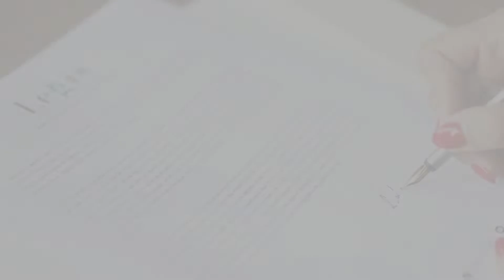Biuro rachunkowe Gdańsk Legis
Kancelaria Doradztwa Podatkowego Legis zlokalizowana jest w Gdańsku i działa na rynku od 2009 roku. Jej specjalnością są kompleksowe usługi związane z doradztwem prawno-podatkowym.

W ofercie znajdą Państwo między innymi doradztwo podatkowe, księgowość, kadry i płace, dotacje oświatowe, doradztwo finansowe, a także usługi z zakresu bezpieczeństwa i higieny pracy. Specjaliści pracujący w Kancelarii Doradztwa Podatkowego Legis udzielają pomocy podczas zakładania oraz likwidacji działalności gospodarczej.

Co więcej, w ofercie znajduje się również usługa wirtualnego biura. Wirtualne biuro to możliwość rejestracji działalności pod adresem Kancelarii Legis i posługiwanie się nim w kontaktach biznesowych oraz sprawach urzędowych.

Zapraszamy do kontaktu z Kancelarią Doradztwa Podatkowego Legis w Gdańsku oraz odwiedzenia strony internetowej